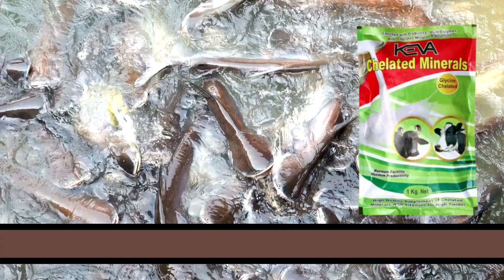KEVA ANIMAL CHELATED MINERALS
ANIMAL CHELATED MINERALS

SIZE- 1 KG

Keva Chelated Mineral Mixture is a blend of chelated minerals fortified with vitamins and Probiotic for better productivity and growth of Cow, buffalo & other pets.

High quality Supplement of Chelated Minerals with vitamins for high yielder
Glycine Chelated
Enriched with probiotics, multi enzymes with Chelated mineral & vitamins
Maximum Fertility
Maximum productivity
According to studies, it is seen animal absorb, digest and use mineral chelates better than Inorganic minerals. Minerals in organic form help better in animals to survive and attain good immunity level.

BENEFITS-

Improves fertility rate, reduces dry period and inter calving period
Provides maximum bioavailability of minerals & vitamins
Treats infertility & repeat breeding
Improves milk production, growth & body weight
Builds greater resistance against diseases
Improves digestion/ feed conversion rate
Helps in overall growth of young calves
Improved reproductive performance
Reduced somatic cell counts
Increased hoof strength
Improved immune status
Improved performance in growing animals
Reduced mortality and ill health

DOSAGE-

Mixing ratio-

25-30gm per cow/Buffalo per day to be mixed in the feed for maintenance and for better milk production
10-15gm per calf per day to be mixed in the feed for better weight gain
25-30 gm per Pig per day to be mixed in the feed for better weight gain & maintenance OR 1 kg Keva Chelated Minerals to be mixed in the feed in 100kg of feed
Fish- 1kg Keva Chelated Minerals to be mixed in 100kg feed
VETERINARY (not for Human/Medicinal use. Animal Feed Supplement)